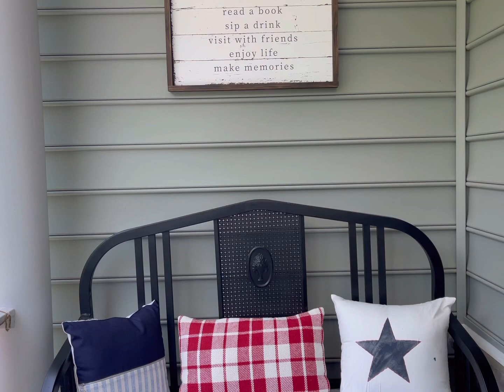June 17, 2022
Hi sweet friends, come take a tour of my 2022 Patriotic Front Porch!

Thank you so much for taking the time to visit with me today.  You can also follow me over Facebook at White Lilac Farmhouse, on Instagram @whitelilacfarmhouse, on LTK at white_lilac_farmhouse, Pinterest, YouTube, Tiktok, and Hometalk.